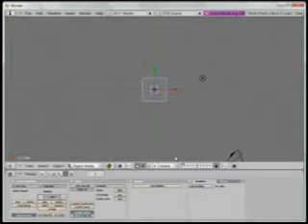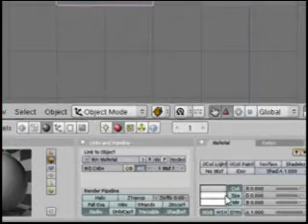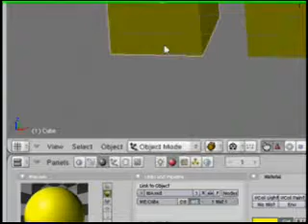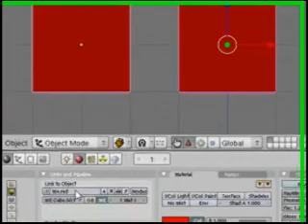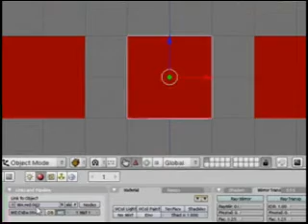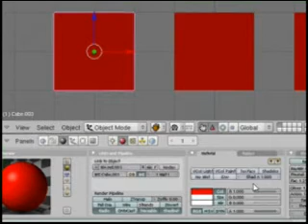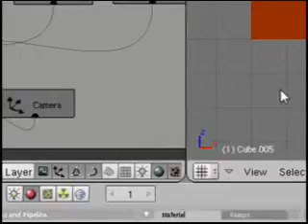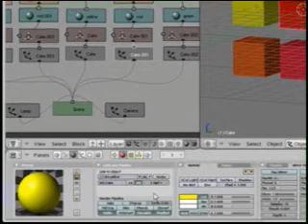Bits of Blender #21 - Oops and Materials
A quick tip on the Oops Schematic and Materials that ran long. I actually had to edit it down a little to get it on YouTube. Hopefully the edits don't confuse you.

Blender 2.46